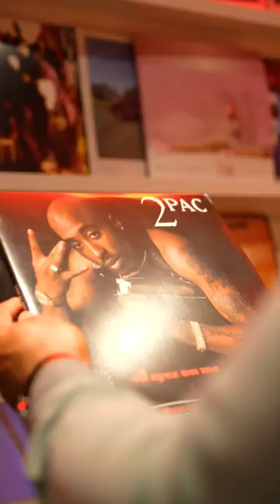Hennessy Night | Chris Kabeya